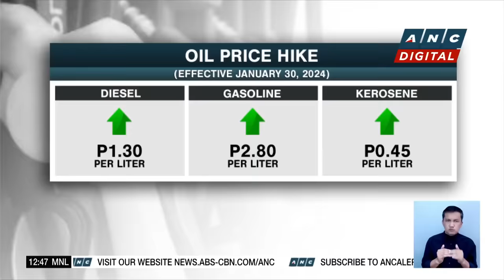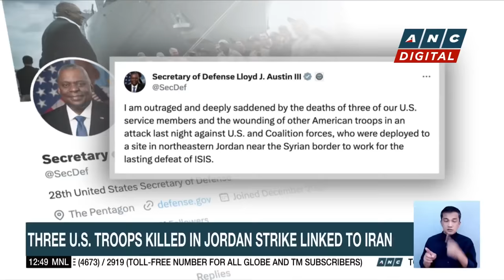CNN Philippines shutting down after nine years due to financial losses | ANC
Dateline Philippines: After nine years of operations, CNN Philippines announced it will discontinue operations on all of its media platforms citing massive financial losses.